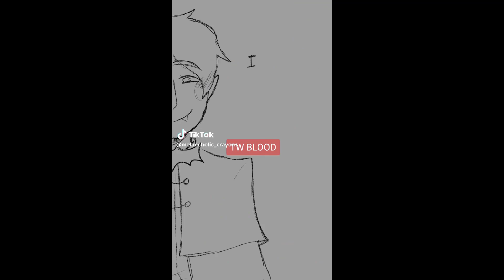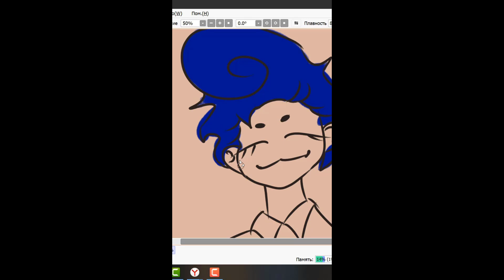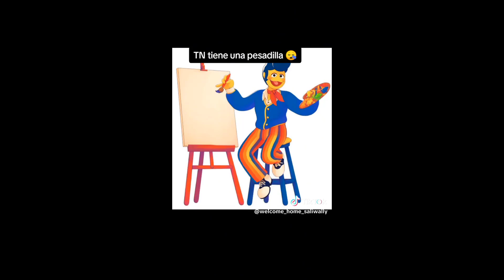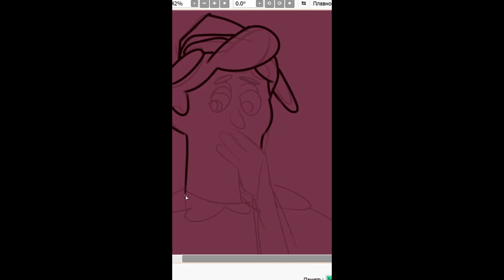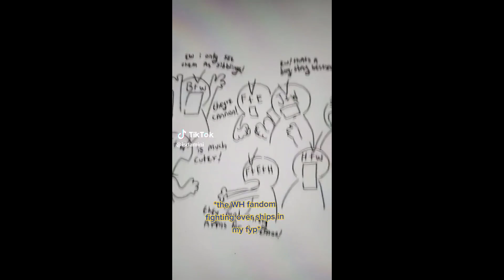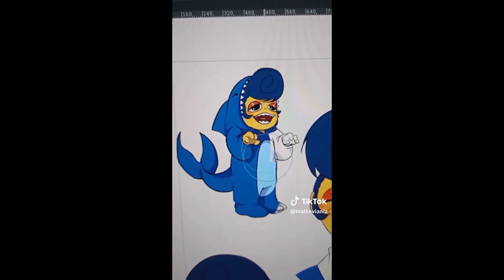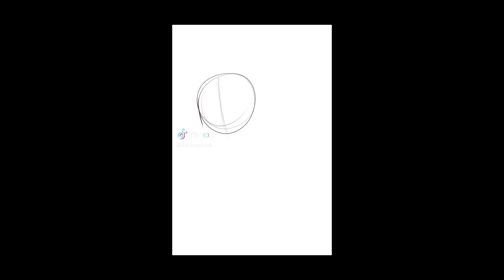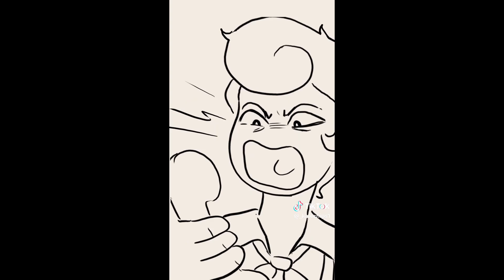WELCOME HOME TikToks - New TikTok Compilation #39